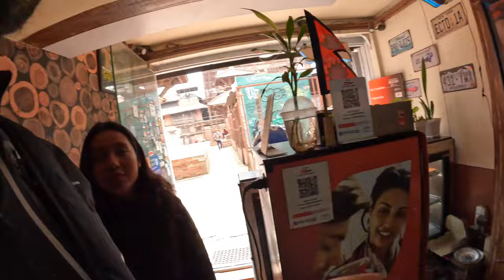Nepalese Friend Shows Me Around Kathmandu 🇳🇵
Dolmo and I explored Lalitpur, indulged in some delicious lassi. We then explored the sacred Pashupatinath Temple, it’s a sacred Hindu temple located in Kathmandu, Nepal, dedicated to Lord Shiva. It's one of the most important pilgrimage sites for Hindus worldwide. I then experienced my first local bus ride, and savoured the flavors of local Thakali cuisine.

This is one of many videos from my youtube series about my time in Nepal, you can find the entire playlist

*CHAPTERS*
0:00 Intro
0:13 Lassi
1:48 Fun Taxi Driver
3:35 Pashupatinath Temple
5:47 Weird Interaction
9:00 Local Bus Ride
10:20 Streets of Lalitpur
10:58 Thakali